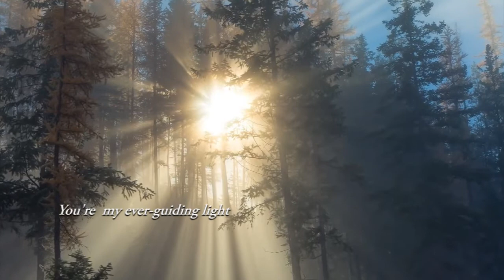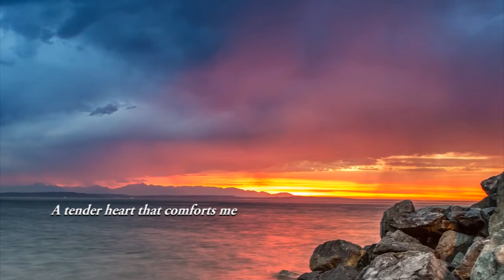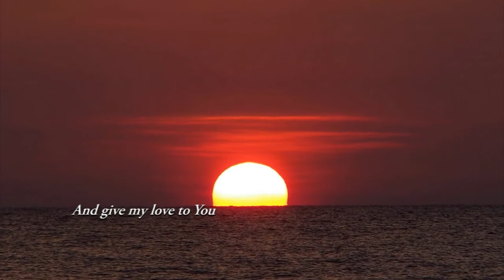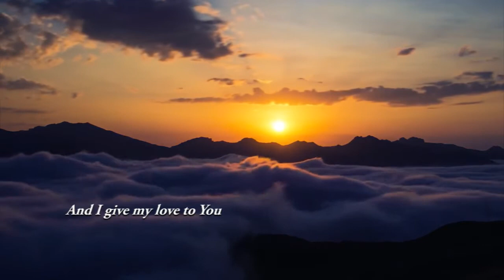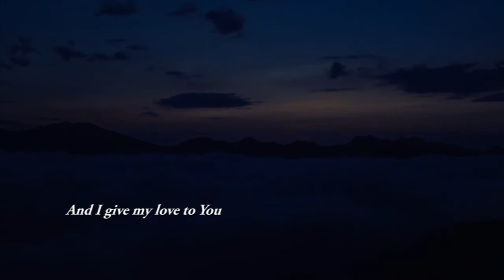Tommy Funderburk - "Lift Up My Voice" (HD)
I created this video to the beautiful song, "Lift Up My Voice",  by Tommy Funderburk from the album "Voices".